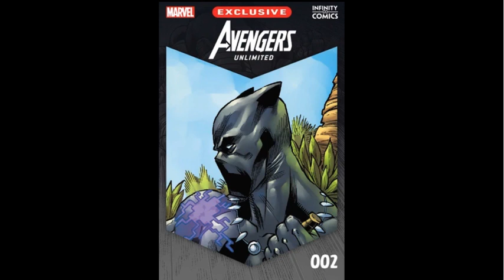Forgotten Spiderman Rogues Tri Sentinel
A GIANT triple sentinel monster who's never fought the x-men, and spiderman once had to become, like a literal god to stop it.